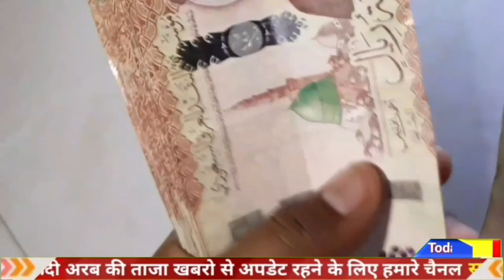Saudi Riyal Rate Today | India Pakistan Bangladesh Nepal Saudi Riyal Rate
Aaj ka RIYAL rate |  | India pakistan Bangladesh aur Nepal saudi riyal rate | TODAY RIYAL rate

Saudi riyal rate today | India pakistan Bangladesh Nepal saudi riyal rate | Today Saudi riyal

Content Cover.
1 saudi riyal rate today pakistan
2 saudi riyal rate today
3 saudi riyal rate all bank
4 saudi riyal rate for pakistan
5 saudi riyal rate in pakistan
6 saudi riyal rate riyal rate today in pakistan
7 today saudi riyal rate india
8 saudi riyal today rate
9 aaj ka riyal rate
10 saudi riyal rate today in india
11 saudi riyal to india rupees
12 sar to inr
13 saudi riyal to pakistani rupees
14 Saudi Riyal

Hi